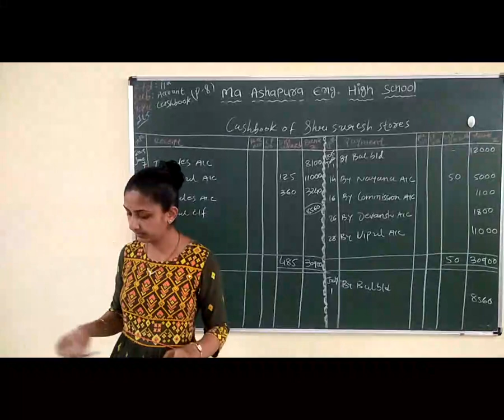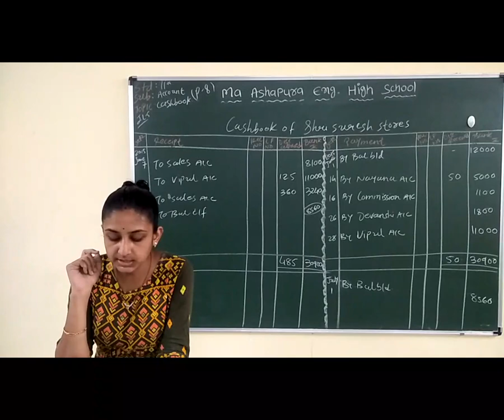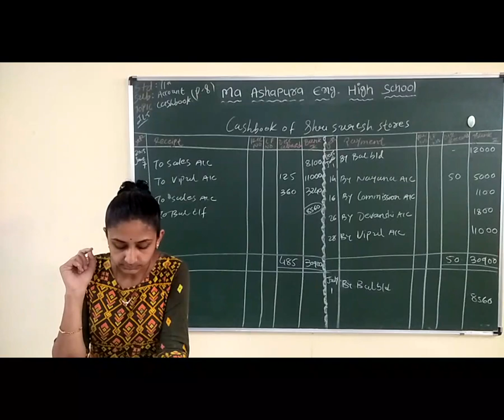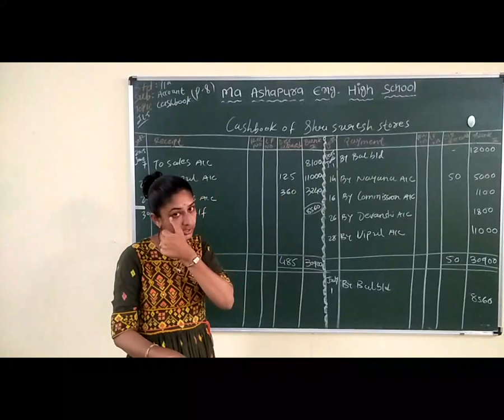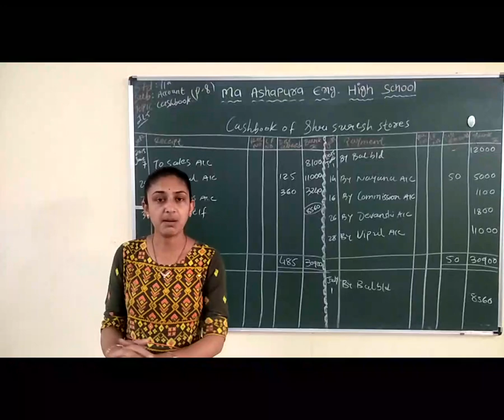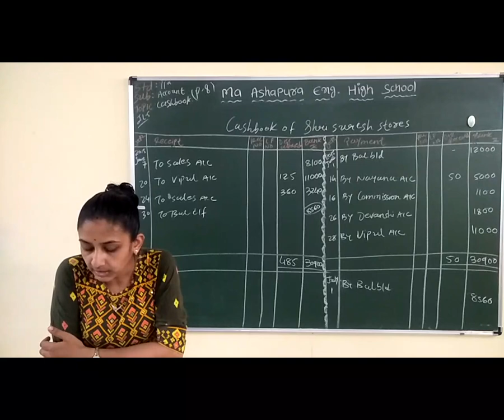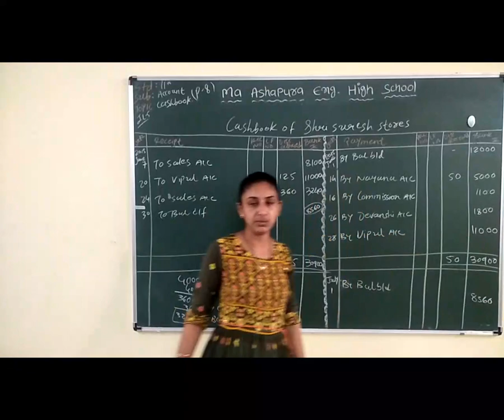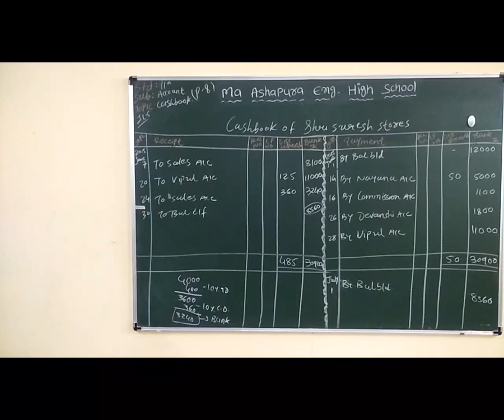STD 11th EM SUB ACCOUNT CH 6 CASH BOOK PART 8 BHUMI MAM